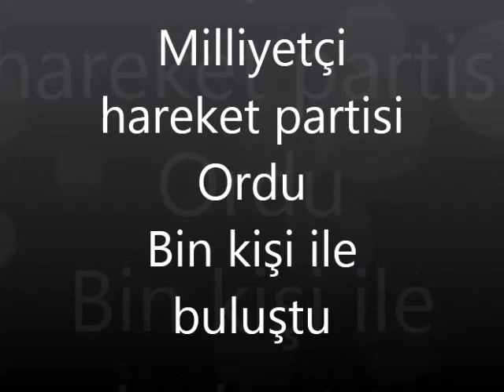mhp ordu teks otelde buluştu